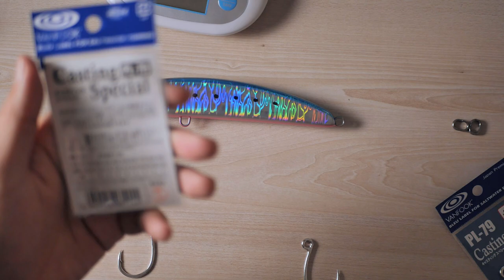【ジャーキングミノーの決定版】実釣インプレ - ボアーSS170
今回は2020年8月にマリアから発売されたジャーキングミノーの「ボアーSS170」の商品紹介動画になります。

この動画ではボアーSS170の製品情報から各種フックを実際にテストし、どのフックがバランスが取れているか等のスイムテストを行っています。

🔻アマゾンで購入（Amazonアフェリエイト使用）

🔻目次
0:00 イントロ
0:28 オープニング
0:38 製品説明
2:15 SS170とSS195のサイズ比較
3:22 フック選定
9:22 各種フックのスイムテスト使用タックル
9:45 スイムテスト-Vanfook CT-78 #2/0
12:06 スイムテスト- (F)Shout Single Kudako #4/0 (R)CT-78 #2/0
12:47 スイムテスト- (F)Shout Single Kudako #5/0 (R)CT-78 #2/0
14:34 スイムテスト- (F)Vanfook PL-79 #5/0 (R)CT-78 #2/0
15:17 スイムテスト- (F)Vanfook PL-79 #6/0 (R)CT-78 #2/0
16:03 スイムテスト- (F)Vanfook PL-79 #6/0 (R)Vanfook PL-79 #6/0
16:51 スイムテスト- (F)Vanfook PL-79 #5/0 (R)Vanfook PL-79 #5/0
17:15 スイムテスト- (F)Shout Single Kudako #5/0 (R)Shout Single Kudako #5/0
18:13 スイムテスト- (F)Shout Single Kudako #4/0 (R)Shout Single Kudako #4/0
20:27 スイムテスト- まとめ
21:35 エンディング

🔻豪磯部LINE公式アカウント始めました！下記から登録出来ます♪

🔻撮影機材（Amazonアフェリエイト使用）
- GoPro 8 Black
- GoPro 7 Black
- DJI Mavic Mini
- Panasonic Lumix G7
- Panasonic Lumix G99 + 12-60mm
+ Panasonic Lumix G 25mm f/1.7 ASPH
+ Rode VideoMicro
+ Rode Wireless GO
+ Rode Lavalier GO

🔻掲載しているアマゾン商品について

🔻製品レビューや他のご依頼はこちら